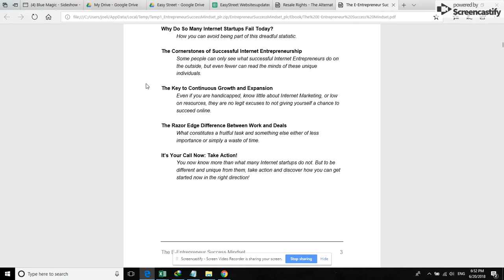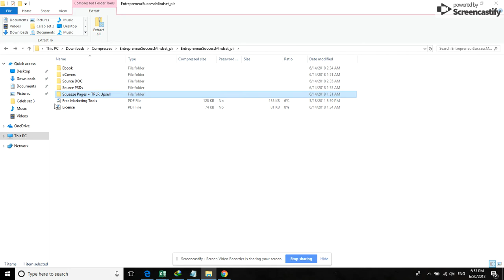The E-Entrepreneur Success Mindset-The Wholesale PLR Store Preview